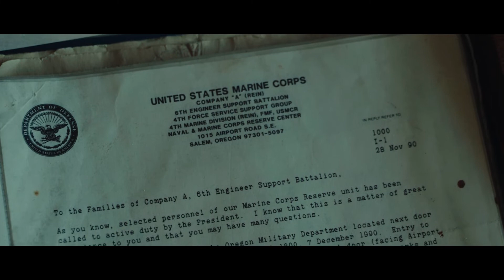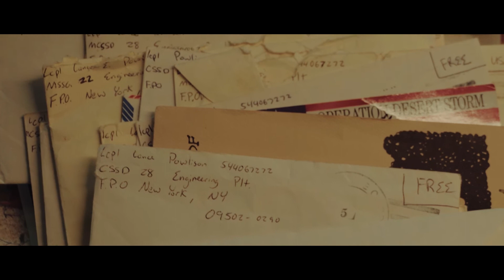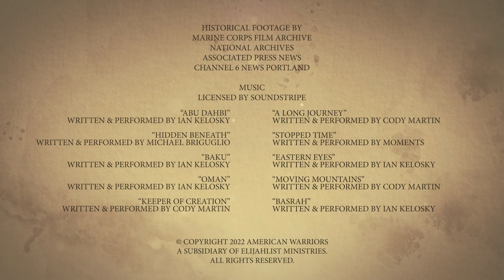Desert Storm Veteran Marine Combat Engineer Lance Powlison.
American Warriors presents our first Desert Storm Veteran. Desert Storm is commencing and Marine Lance Powlison is about to enter the largest minefield in the history of war. He is fighting new technology, deception, and time. He wants to get home to his pregnant wife but first there is dangerous work to do! Lance has a unique job working in demolitions.

American Warriors / Elijah List Ministries, 525 2nd Ave SW, Suite 629 Albany, OR 97321 USA

American Warriors
525 2nd Ave SW
Suite 629